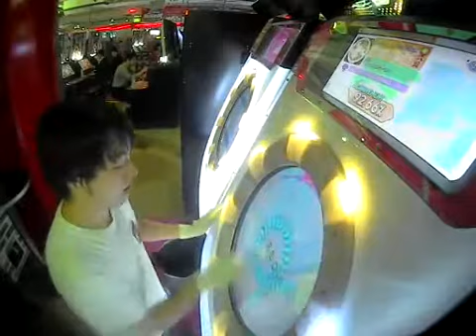【maimai】 みくみくにしてあげる♪【してやんよ】 MASTER 理論値AP (Player:Anthoney)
Player:Anthoney (twitter→@DJ_CELICA)

地味ーに難しいスライド